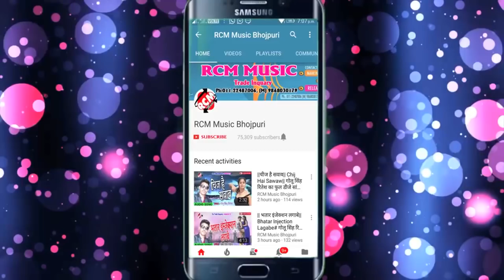SANTOSH DIWANA का 2019 का बड़ा होली सांग ||असो होलिया में || ASHO HOLIYA ME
Title: ASHO HOLIYA ME
Singer: SANTOSH DIWANA
Lable: RCM Music
Lyrics: WRITER RAKESH
Video Director:
DOP: